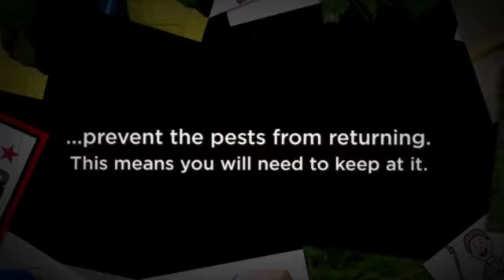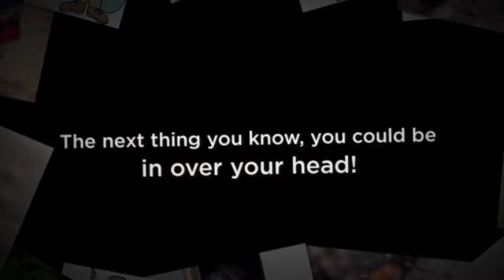Why the Costs of DIY Pest Control in Frisco, TX May Be Too High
Bug Commander Pest Control provides Frisco customers top quality Preventative Pest Control products and services. Our staff specializes in wildlife removal, pest control and pest removal. Bug Commander Pest Control has developed into Frisco TX's Preventative Pest Control Business leader. Our outstanding consumer support personnel is looking forward to serving you.

Bug Commander Pest Control
Pest Control Frisco TX